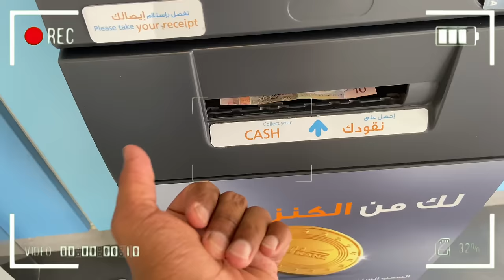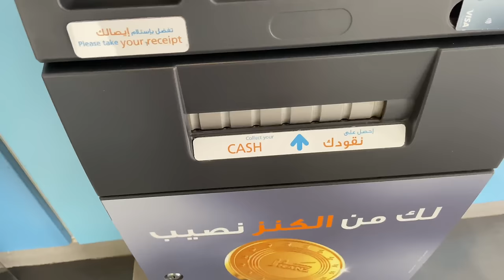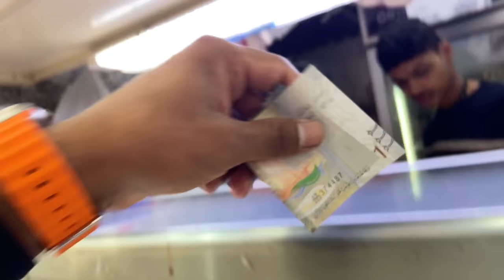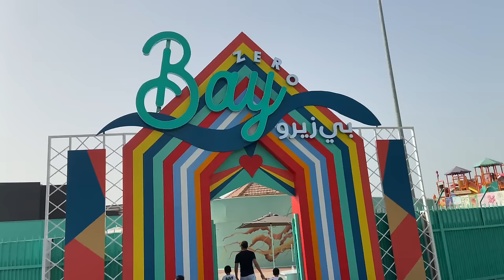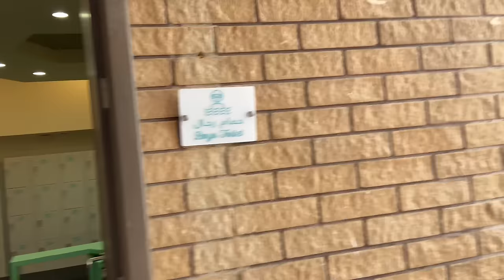Kuwait Ke Water Park Me Bhot Enjoy Kiya || And Locker Me Froud Ho Gya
Kuwait Country Ka Chor Bajar || Yaha Aane Se Pahle Ye Dekh Lo 👇👇👇

 Heenu Ke Jahan Channel Link 👇🏾👇🏾👇🏾

Kuwait Water Park
Kuwait Life
Kuwait Vlog
Mfk
Kuwait Me Water park Kha h
Kuwait Youtubers
Kuwait Vlog
Water Park In Kuwait
Kuwait country
Kuwait City